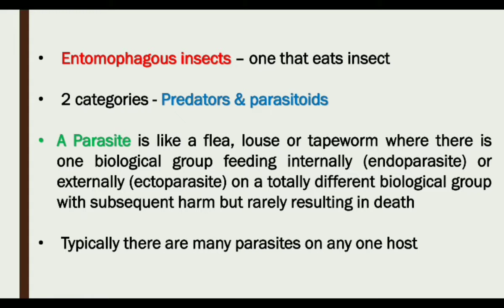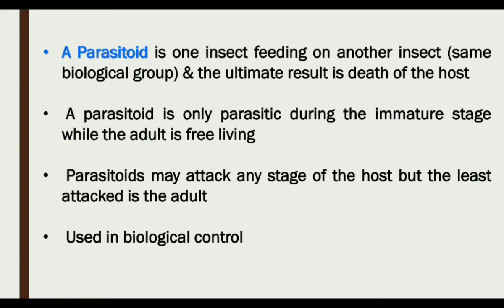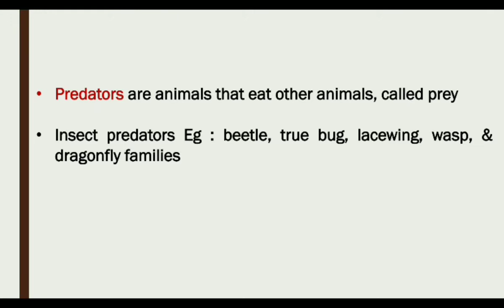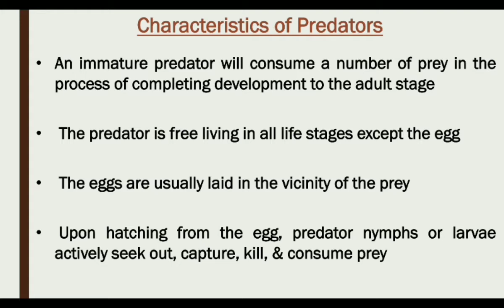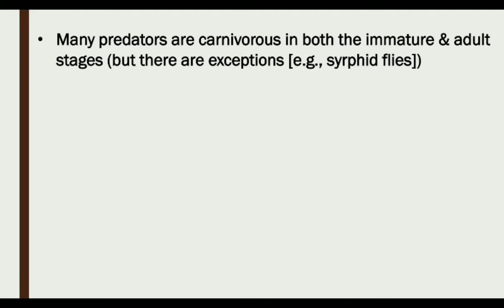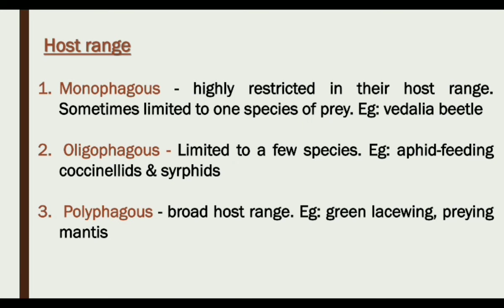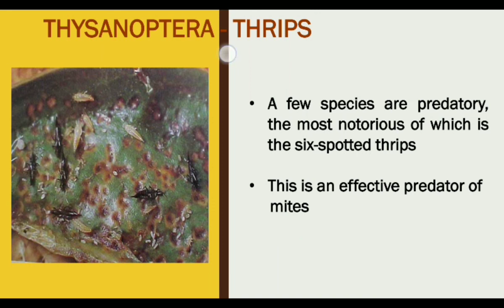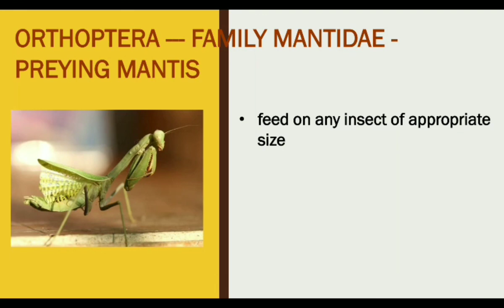Predatory insects & Insect parasitoids